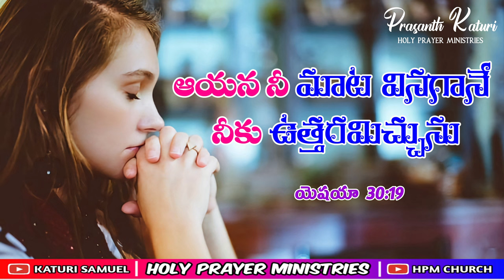Today's Promise 20.06.2023 || KATURI SAMUEL